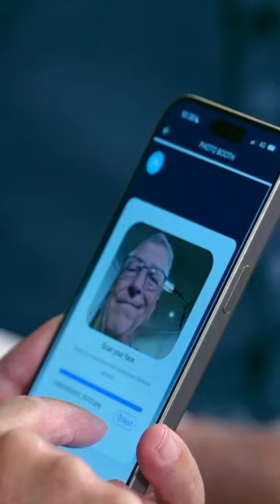AI, tech and more... PM Modi's candid interaction with Bill Gates is a must watch!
Prime Minister Narendra Modi engaged in a conversation with Bill Gates, covering a spectrum of critical topics ranging from Artificial Intelligence to India's impressive advancements in digital technology. Their conversation delved into the transformative role of technology in healthcare, showcasing India's innovative use of drones to empower the 'Nari Shakti.'